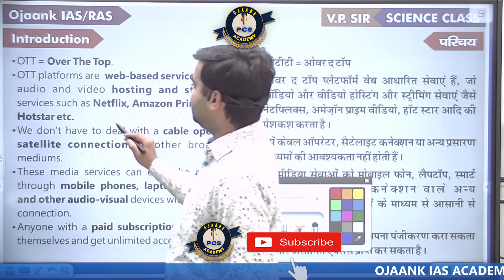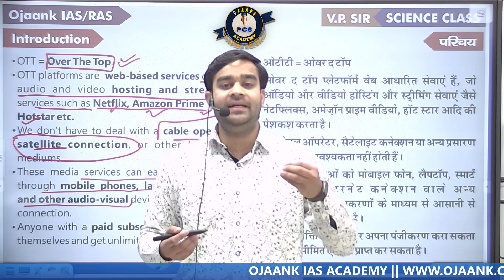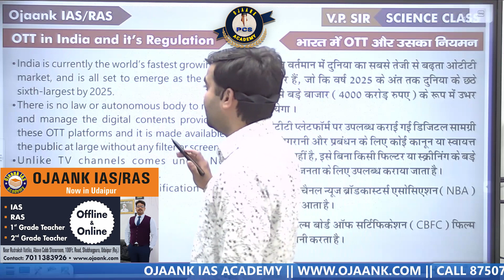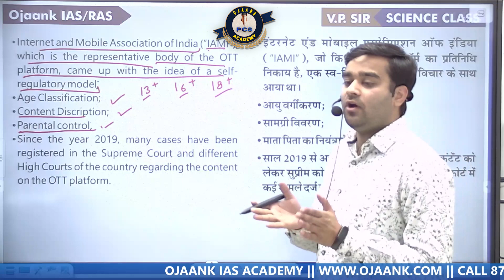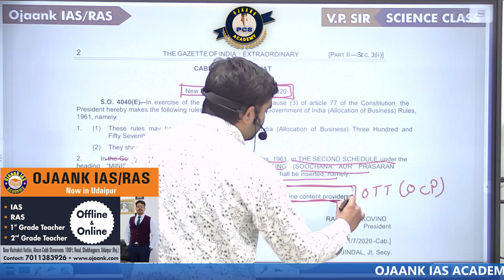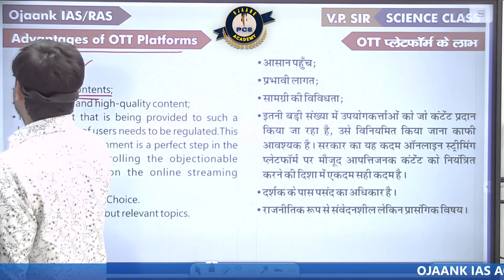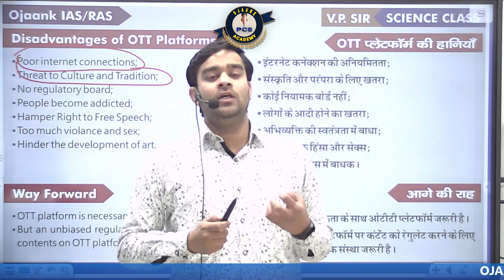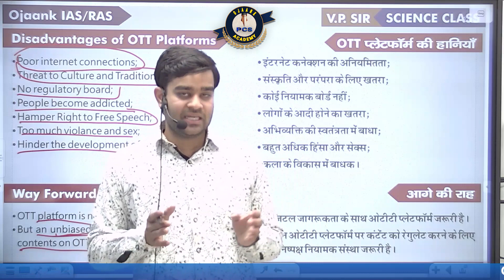RAS Exam Special : What is OTT Platform? UPPCS / PCS / RAS ll By Vaibhav Sir ll OJAANK PCS ACADEMY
जो विद्यार्थी Admissions लेना चाहता है तो लिंक पे अपना Enroll करके  अपना सीट रिज़र्व करे ONLY  Rajasthan STUDENTS

STUDENT CARE NO .  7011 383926

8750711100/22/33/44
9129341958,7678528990